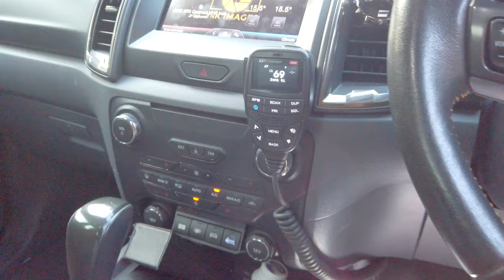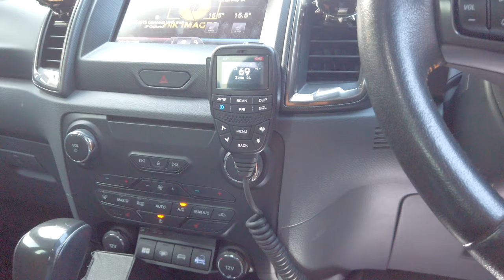EPS 07 | PHẦN 3 TỰ ĐỘ HAMER BULLBAR, REAR BAR CẢN TRƯỚC VÀ CẢN SAU VỚI SƠN BẢO VỆ RAPTOR CHO XE Ở ÚC